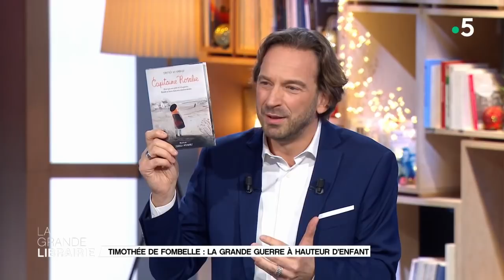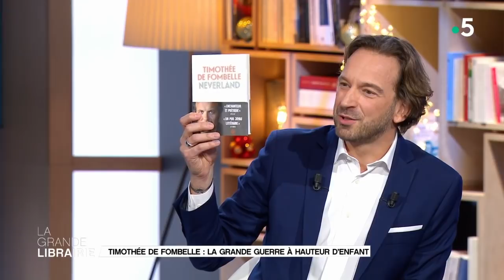Timothée de Fombelle : la Grande Guerre à hauteur d'enfant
Timothée de Fombelle, l’un des écrivains pour la jeunesse les plus populaires interroge l’innocence de l’enfance dans « Capitaine Rosalie », publié aux éditions Gallimard, l’histoire d’une petite fille de 5 ans plongée dans l’horreur de la Grande Guerre. Un roman émouvant et un très bon moyen d’aborder, pour les plus jeunes, la guerre et l’histoire.